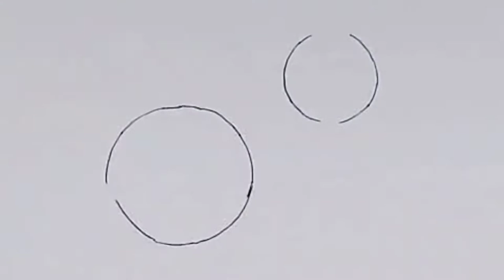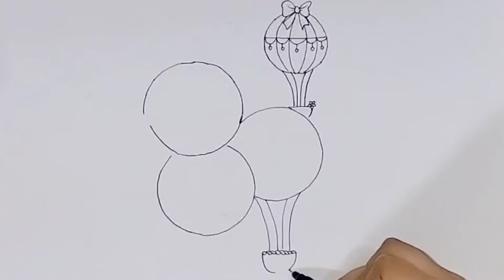Satisfying Drawing | Air Balloons | Episode#8 | Colouring Pages | Art Mania ( No Limits For Art).